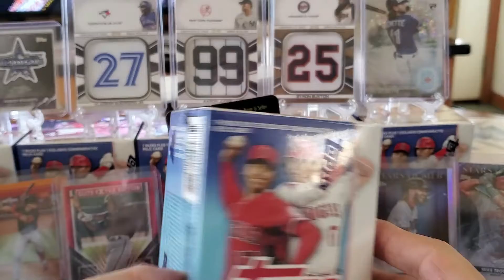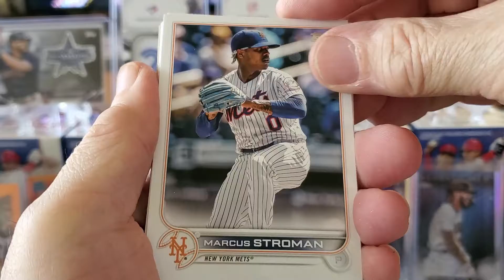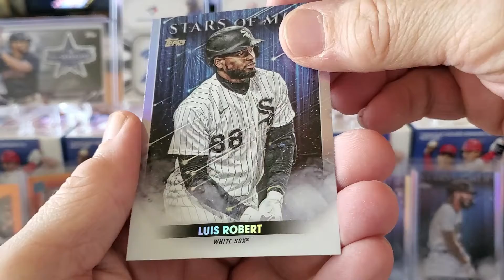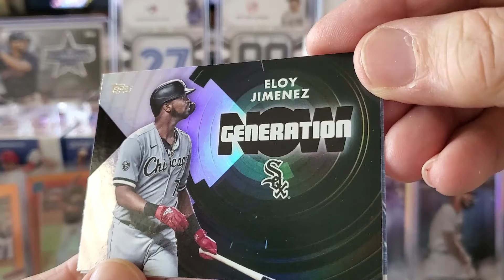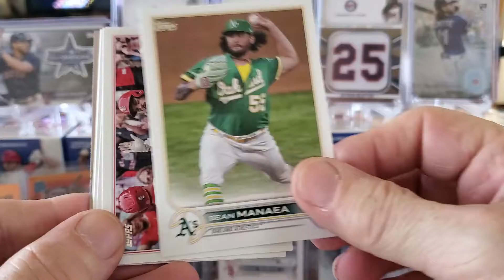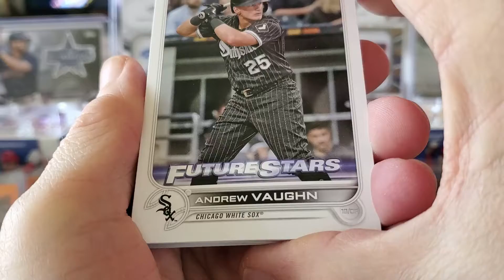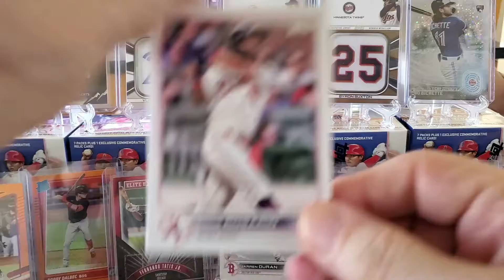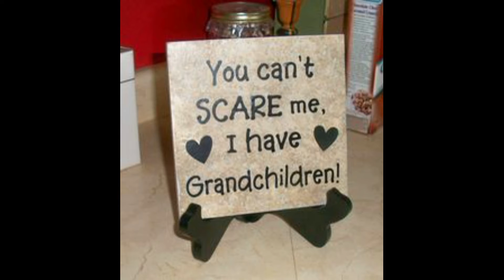FlippinFlippers Sports Cards Opens Topps 2022 Baseball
Baseball is Back...So. PLAY BALL!